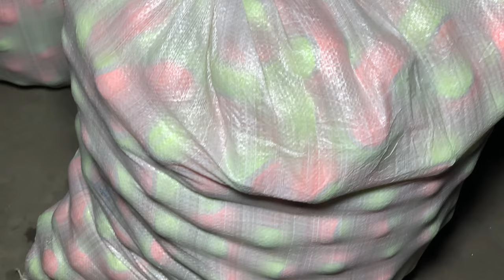How Tennis Ball are Made In Factory | Mass Production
If you're interested in learning more about tennis ball manufacturing, this is the video for you! By the end of this video, you'll have a better understanding of how tennis balls are made and what makes them so special.How Tennis ball made in factory